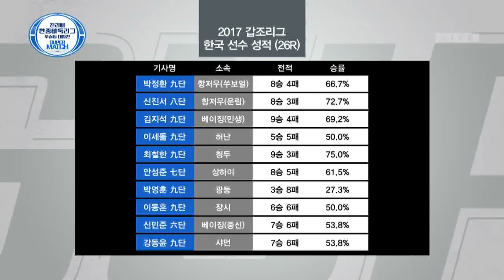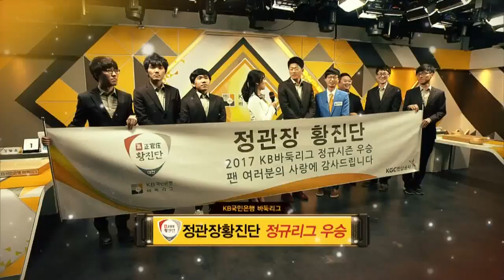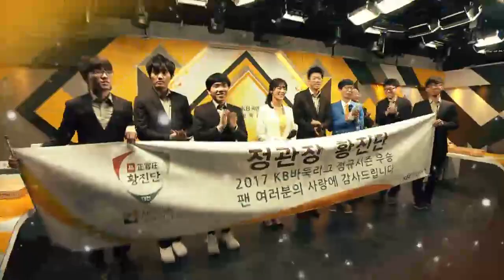진리배 한중바둑리그 우승팀 대항전 2부 EP1 0119